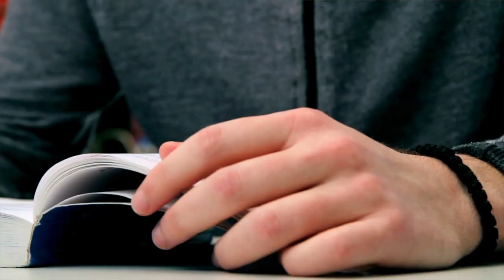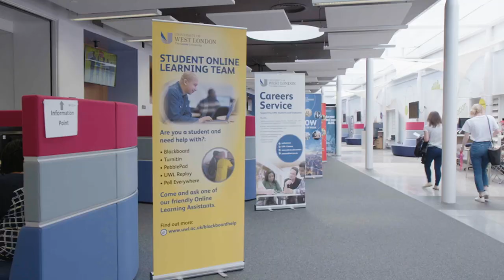BA (Hons) Education Studies at the University of West London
Learn more about the BA (Hons) Education Studies course at the University of West London

Education is impacted by multiple psychological, social, cultural and economic aspects. This innovative education course will give you insight into how these aspects affect the educational system and the people within it.